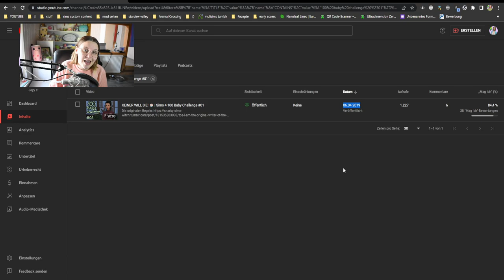Du hast mich enttäuscht! 😕 | Die Sims 4 100 Baby Challenge #122